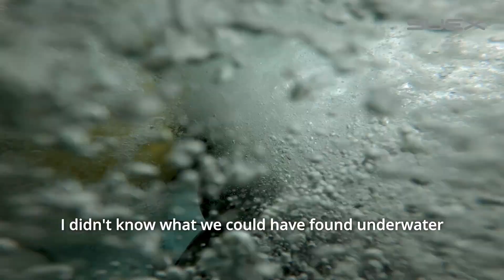SUEX Stories EP.15 - Under the Pole IV – Deep Life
Today we will leave together with Lorenzo Bramanti for the second phase of the UNDER THE POLE IV – DEEP LIFE mission.
From the Svalbard islands cold climate we will move to the Canary Islands warm weather where we will go exploring the mesophoic area and its living species within a 30 to 200 m depth.
An official UN Ocean Decade project led from UNDER THE POLE in cooperation with the CNRS and supported by the SUEX technical partnership.
One common goal to be reached all together finding new solutions for the environment and biodiversity preservation.